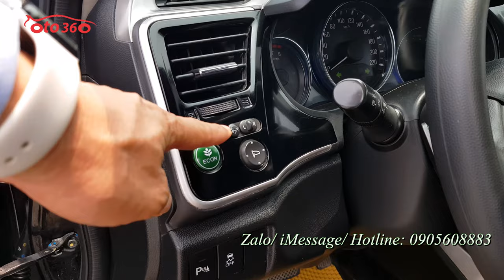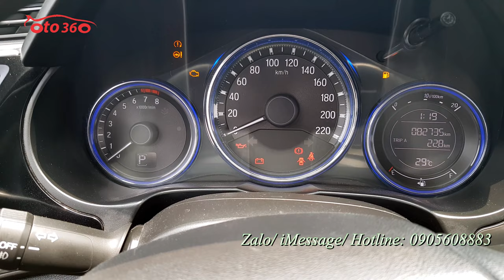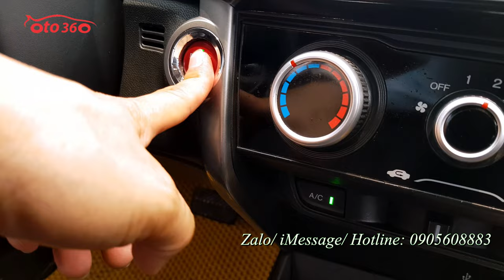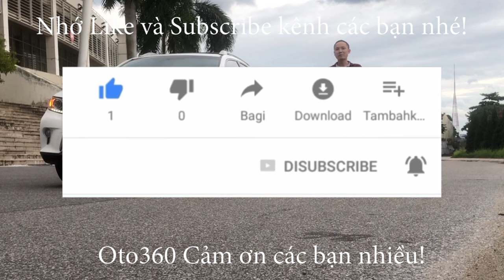Bán xe Honda City 2016 tên tư nhân, biển Hà Nội, cam kết không chạy dịch vụ, giá chỉ hơn 300 tr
Bán xe Honda City 1.5 số tự động sản xuất năm 2016, màu đen. xe rất đẹp chạy hơn 8 vạn km.
Xe trang bị: Động cơ 1.5L, đi kèm hộp số tự động vô cấp,  Lazang đúc, khóa thông minh (smarkey) khởi động bằng nút Start/ Stop, gương gập chỉnh điện, xi nhan trên gương, túi khí an toàn, màn hình Android camera lùi, cảm biến lùi, vô lăng trợ lực điện, phanh ABS, EBD, chống trơn+trượt, chế độ ECON (tiết kiệm nhiên liệu), điều hòa 2 chiều hàng ghế trước+cửa gió sau, ...